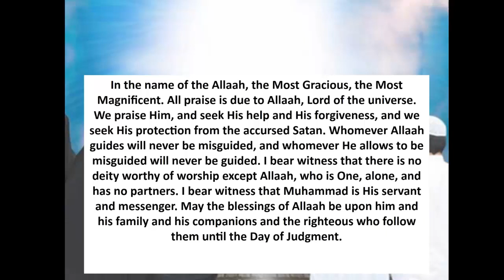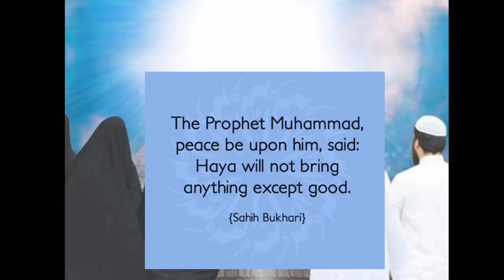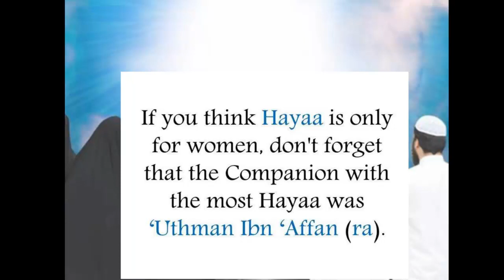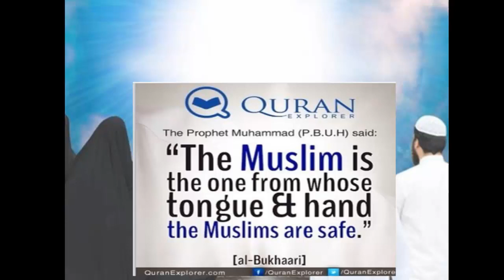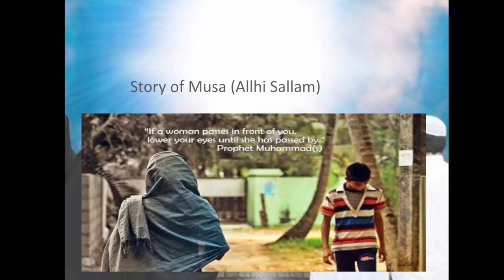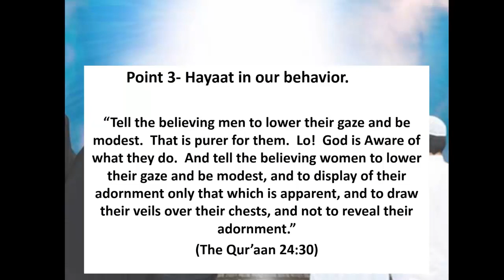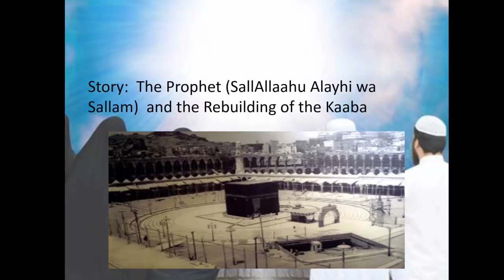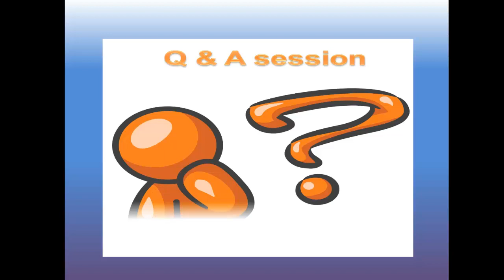Modesty and Its path to Jannah - Zohra Sarwari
.We bring to you the topic that most of our muslim brothers and sisters are striving with. : Modesty

"Abu Huraira reported: The Messenger of Allah, peace and blessings be upon him, said, “Modesty is part of faith and faith is in Paradise. " [Sunan At-Tirmidhi 2009]

In this lecture, we want to bring to you the importance of modesty in all forms and for both men and women, inshaAllah
ABOUT THE SPEAKER:
Zohra Sarwari is an author of 13 books, author of 3 Homeschooling Curriculum's, international speaker, entrepreneur, publisher, and teacher to 3 kids. She has a Bachelor's Degree in Psychology, a Master's Degree in Business Administration, and she is currently taking classes for a Bachelor's Degree Islamic Studies. Her passion is teaching Muslims to become the best they can be, inshAllaah, while teaching Non-Muslims about the true Islaam. She spends her time teaching her kids, going on speaking tours, coaching Muslims, and working on her cirriculums. She prays that within 2-3 years time frame she is able to have a full-online school for kids all over the World inshAllaah.